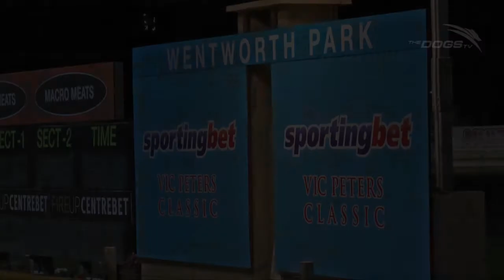2013 Sportingbet Vic Peters Classic Heats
Some of the country's best young greyhounds descended on Wentworth Park last Saturday night for heats of the Group 1 Sportingbet Vic Peters Classic. Dogs TV takes a look at the six heats leading into this week's semi-finals.